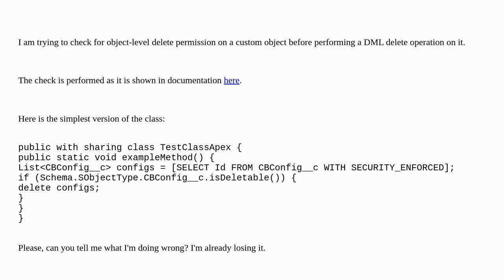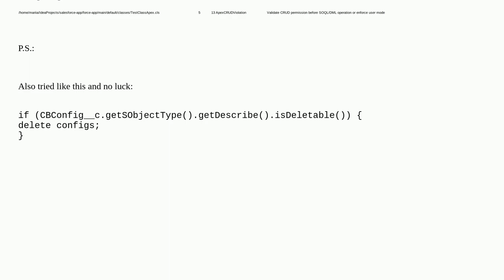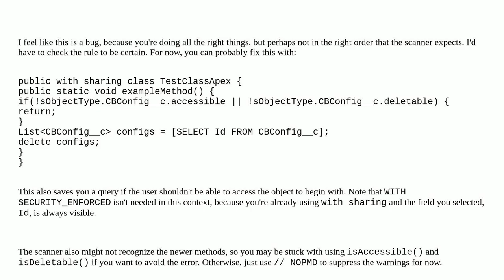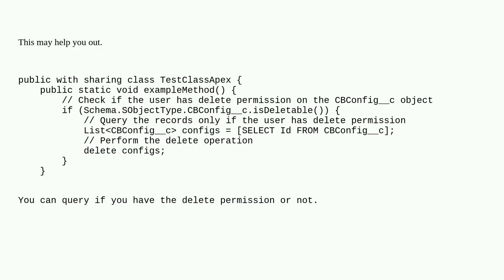Salesforce: ApexCRUDViolation: check for object-level delete permission does not work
ApexCRUDViolation: check for object-level delete permission does not work

A special thanks goes out to the community

  delete permissions fls